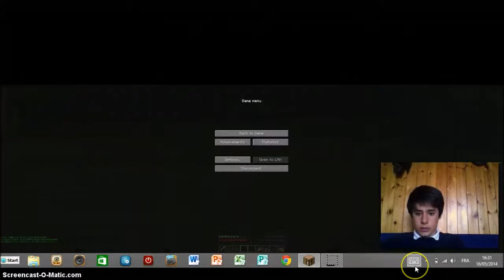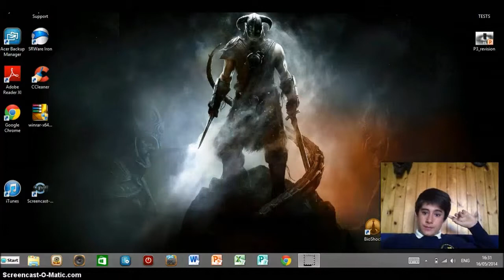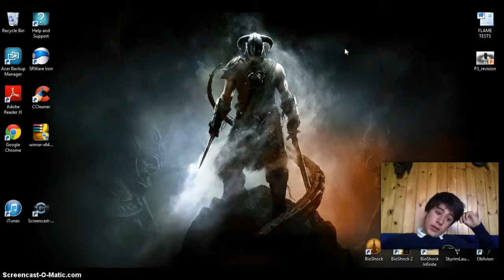Minecraft: Hunger Games Survival w/ Jamie Owen